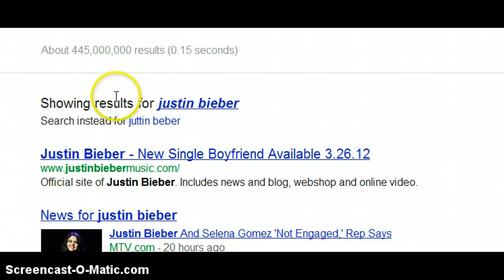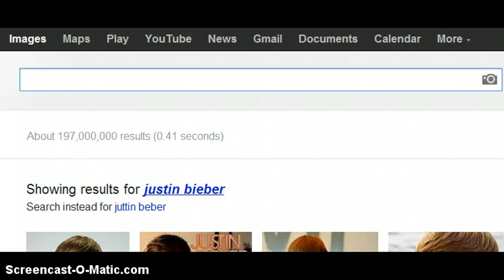My Problems with Google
Halarious